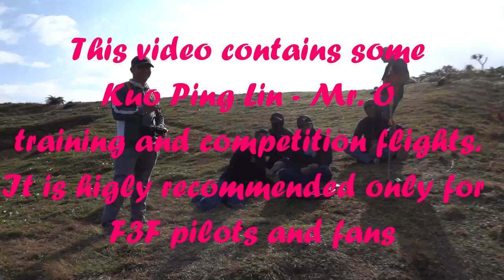Kuo Ping Lin - Mr. O ,Training and race flights, Taiwan 2019